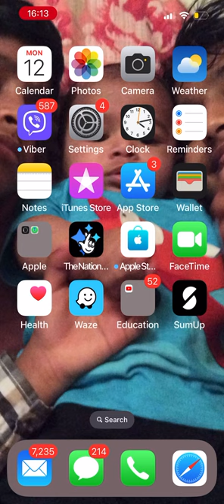Minecraft is goood